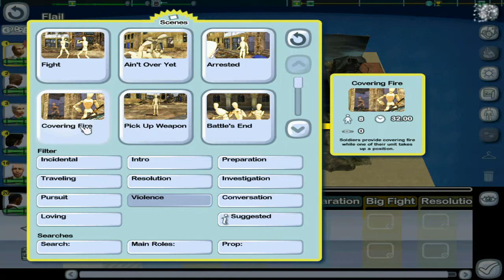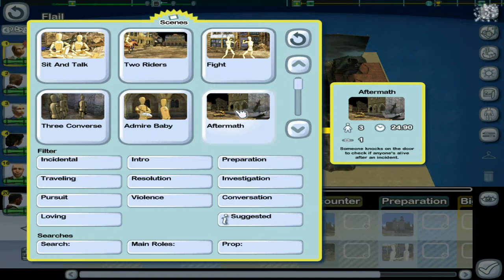Let's Play The Movies Part 15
Gespielt von MrSharkTM.